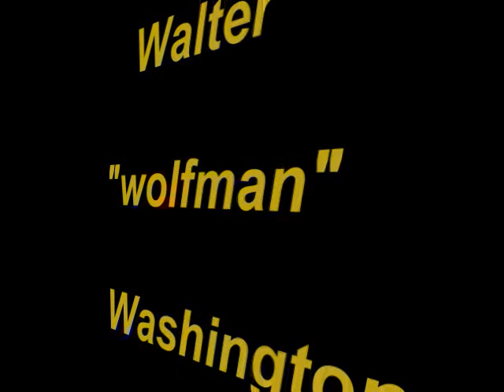Walter "Wolfman" Washington-Share your love